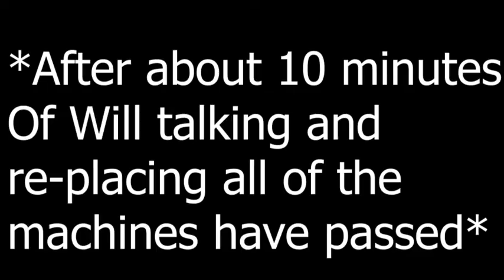ROBLOX Arcade empire | An upgrade is necessary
In this video I play a simulator inside of ROBLOX called "arcade empire"

Title: ROBLOX Arcade empire | An upgrade is necessary

If you enjoyed this video please leave a like as it is greatly appreciated and also if you want to subscribe that would be very appreciated and it would mean a lot!